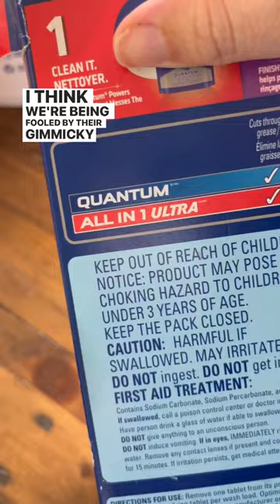Nellie's Dishwasher Powder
Don't fall for gimmicky marketing from leading brand detergents packed with harsh chemicals. Keep it simple and planet friendly with Nellie's Dishwasher Powder! No frills, no fancy words, just effective cleaning.